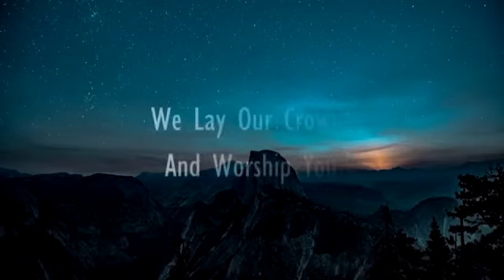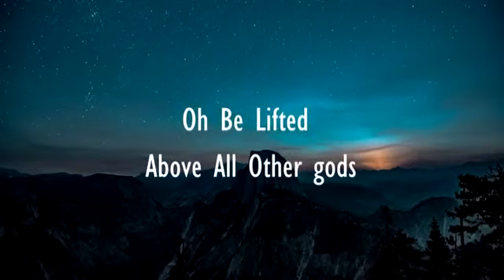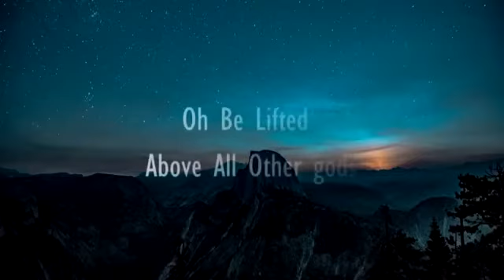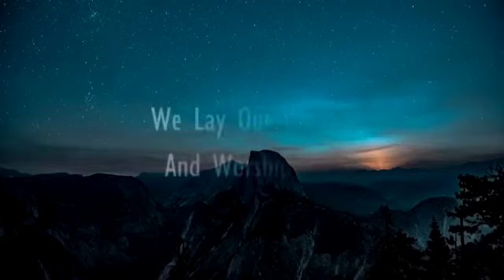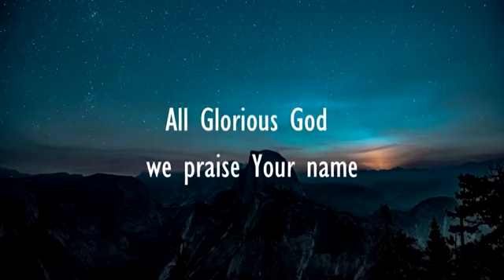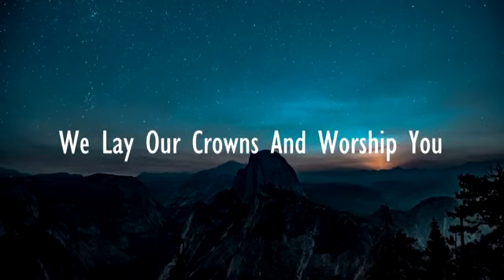Salvation Hour@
Hour of Salvation and the hope of Glory